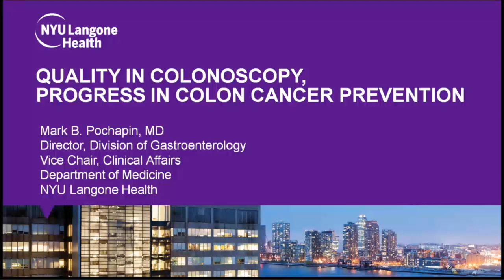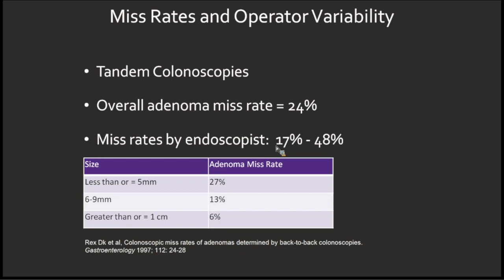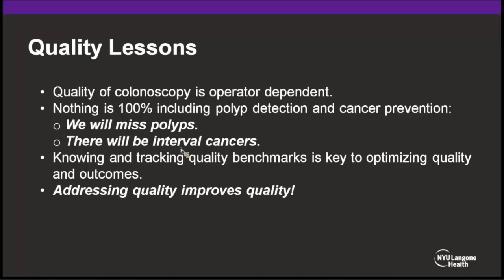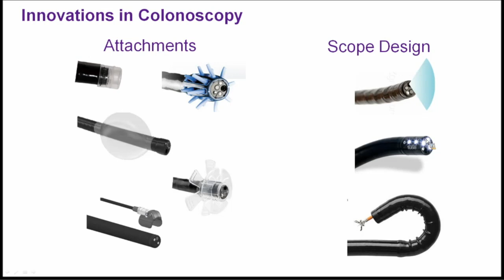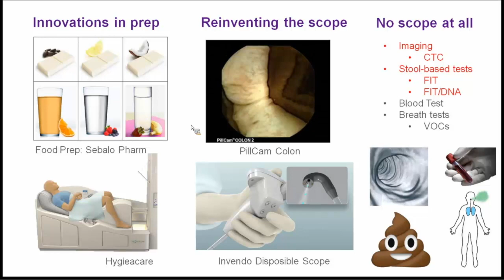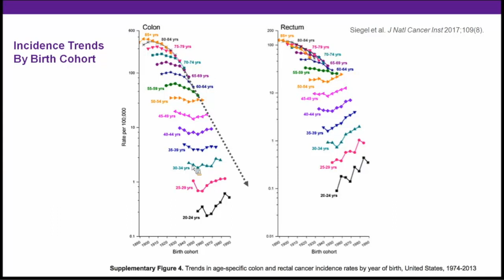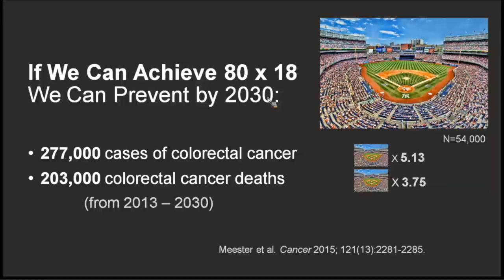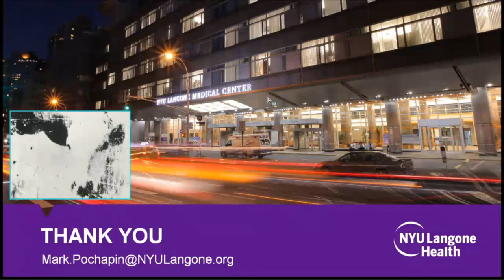Quality in Colonoscopy: Progress in Colon Cancer Prevention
A Division of Gastroenterology Grand Rounds presented by Mark B. Pochapin, MD, Director, Division of Gastroenterology, Vice Chair, Clinical Affairs, Department of Medicine, NYU Langone Health